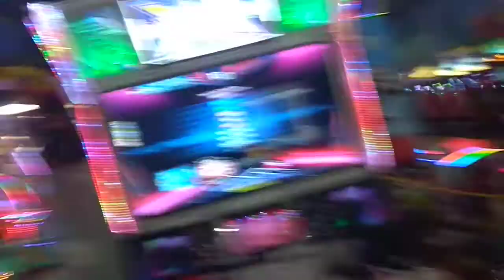[Pump it Up XX] ERRORCODE: 0 S25 2nd Try Clear!